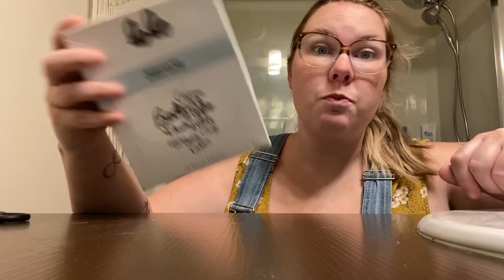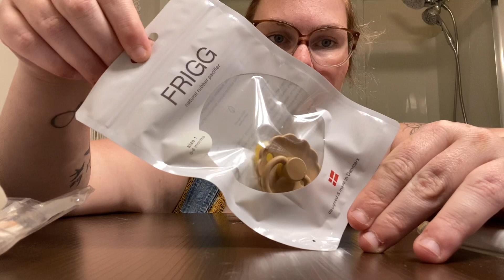VLOG (25/08/21) // COMMANDE DE SUCE & DRAP POUR LÉNALY